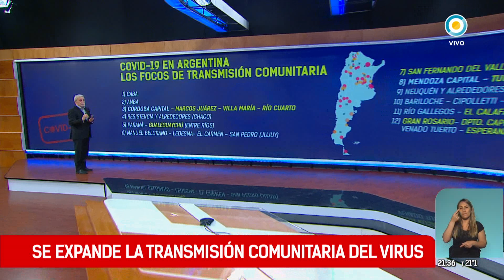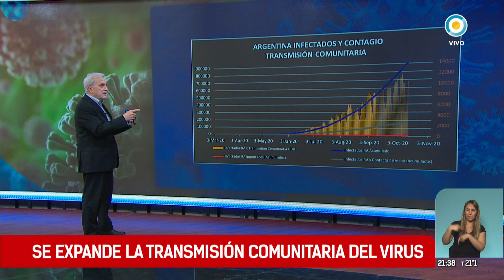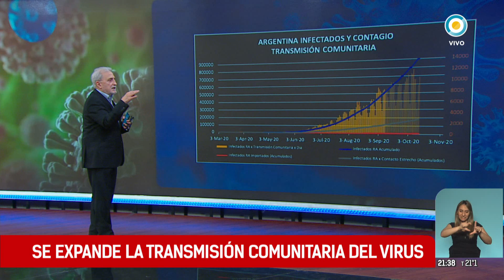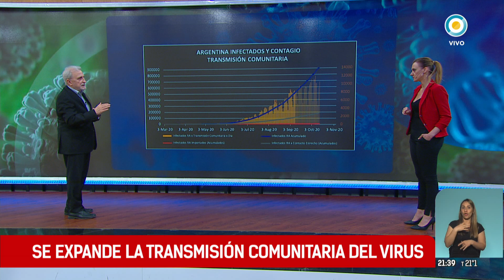Se expande la transmisión comunitaria del virus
Otras 350 personas murieron y 14.932 fueron reportadas con coronavirus en las últimas 24 horas en el país, con lo que ascienden a 24.921 los fallecidos y a 931.967 los contagiados desde el inicio de la pandemia, informó el Ministerio de Salud de la Nación. La cartera sanitaria indicó que son 4.316 los internados en unidades de terapia intensiva, con un porcentaje de ocupación de camas de adultos de 64,1% en el país y del 63,5% en la Área Metropolitana Buenos Aires (AMBA). Un 40,18% (5.999 personas) de los infectados de hoy (14.932) corresponden a la Ciudad y a la Provincia de Buenos Aires. De los 931.967 contagiados desde marzo, el 80,59%% (751.146) recibió el alta.